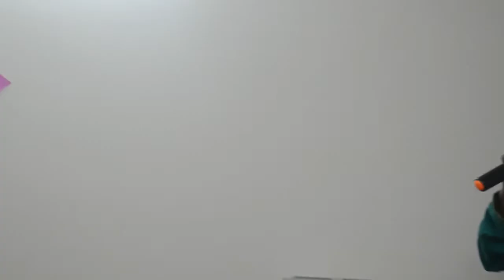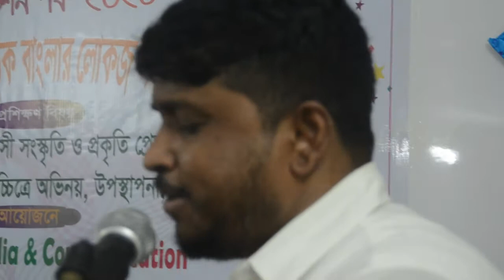bangla tv.ভবে কেউ কারো নয় দুখের দুখী, মারফতী গানের আসর, বাংলাদেশ লোকজ সংস্কৃতি,পালা গানের আসর,বাউল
bangla tv is your own channel.ভবে কেউ কারো নয় দুখের দুখী,মারফতী গানের আসর, বাংলাদেশ লোকজ সংস্কৃতি,পালা গানের আসর,